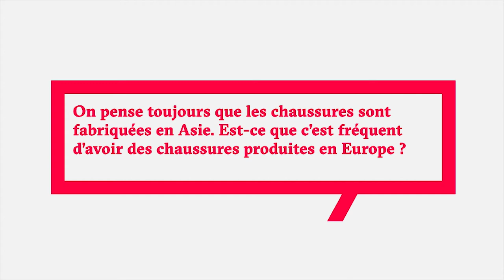Corina Ajder, chercheuse et activiste